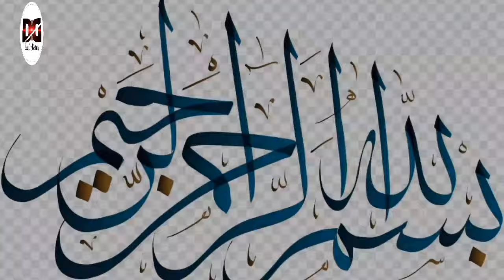Shaddad Ki Jannat || The Complete Story Of Shaddad And His Heaven? || In Urdu/Hindi || By D&D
Who was Shaddad and how did he prepare his paradise inside the earth and when Hazrat Hud (peace be upon him) called him to the oneness of Allah the Exalted, he denied the Oneness of Allah the Exalted.When the paradise he built was ready, he went to see his paradise.Now he had reached the gate of Paradise when Malik al-Amut (peace be upon him) appeared in front of him. As soon as he saw him, he understood that he had come to capture my soul.  He started doing it and said that he should let me enter his paradise, but the Lord of Death, peace be upon him, seized his soul

تازہ ترین ویڈیوز کیلئے چینل سبسکرائیب کریں

Welcome to the Official Youtube Channel of  Deen or Dastaan